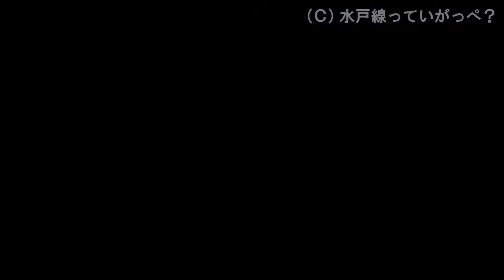ＪＲ水戸線 2014/10/13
説明はありません。